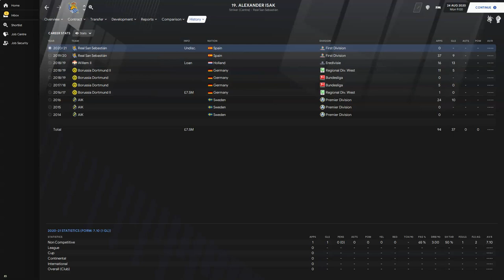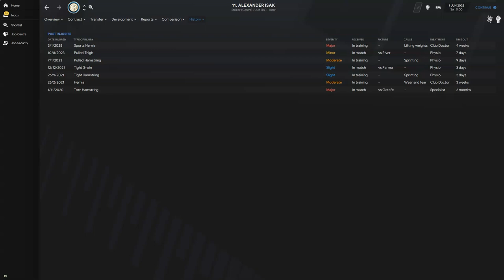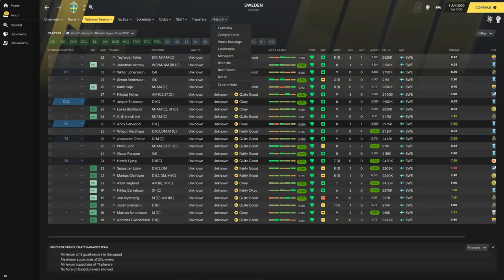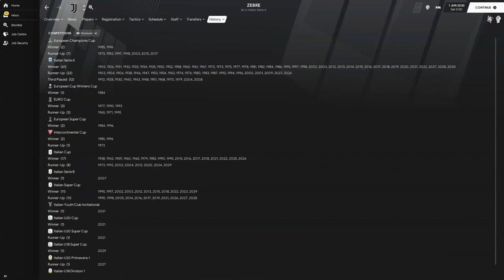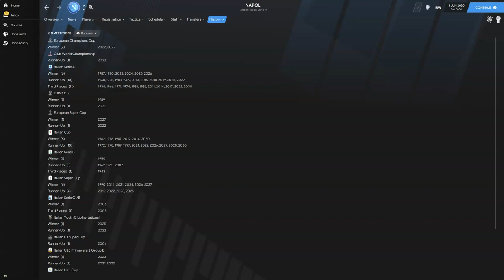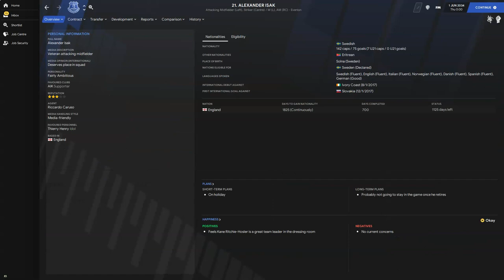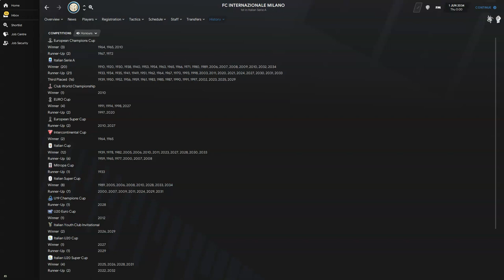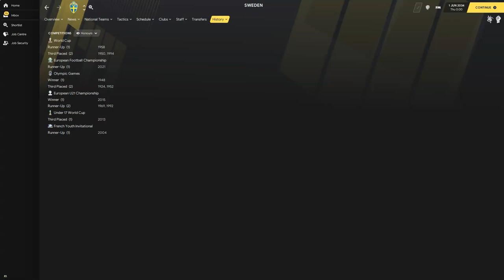INSANE Future Stars Isak | FM21 x Ultimate Team | FM21 Experiments | Football Manager 2021 | FIFA 21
This episode sees Alexander Isak under the spotlight! Will the Swedish youngster hit the dizzying heights that FIFA predicts?!

In this series of Football Manager 21 experiments we take a look into the future as FM21 predicts how the career of a promising future star pans out. Will we find them as an icon card in future Ultimate Team seasons or will FIFA 21 be the peak of their powers? To find out we simulate the insane careers of these youngsters!

While you are here check out my Twitter for witty comments and to stay up to date with the channel and livestreams

We also stream FM regularly over on Twitch so pop over and have a look